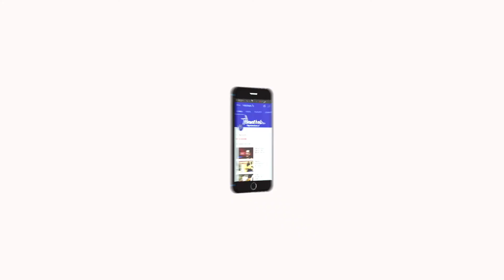En Veetu Thottathil Epi - 46 | Terrace-and-Roof Gardening | Videos | Velicham Tv Entertainment